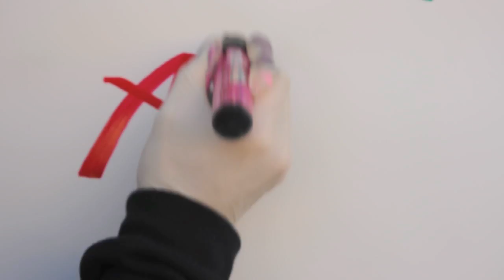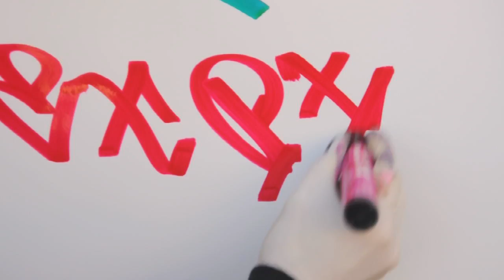ArtPrimo.com Graffiti Supplies Demo: Krink K-51 CMYK artist marker